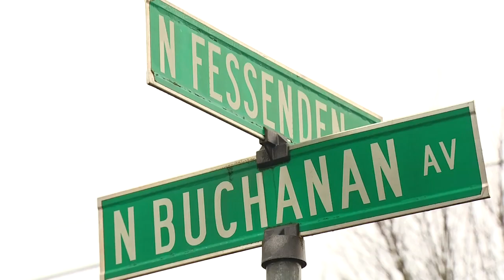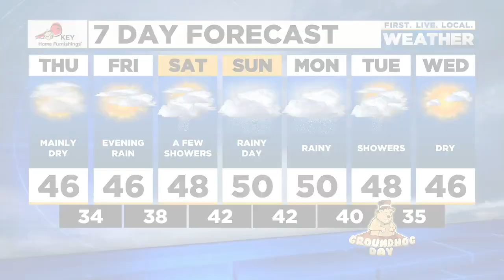News Update: Deadly shooting in N. Portland; More COVID-19 vaccines being sent to Portland area